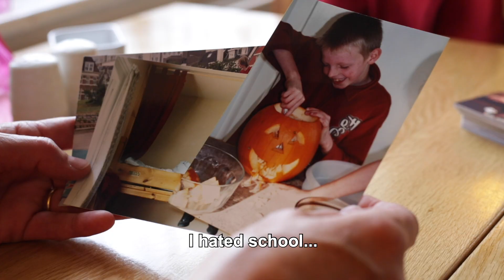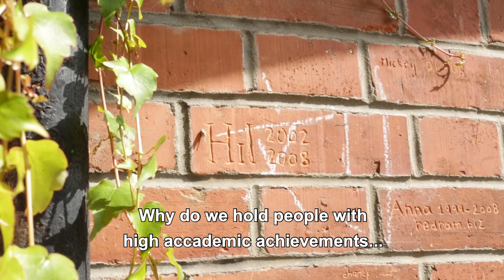Pursuing my Dreams - at SUMMERHILL SCHOOL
Help us to make this film real !!!